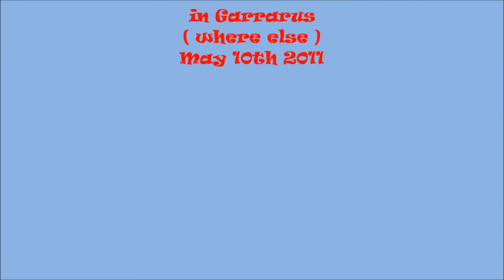Garrarus Quadsters part 1